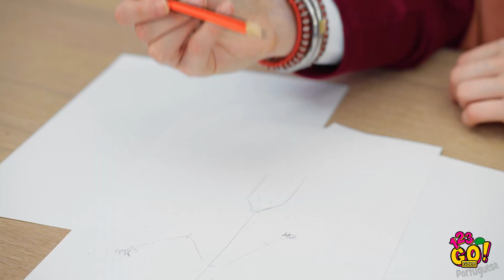MACETES MARAVILHOSOS PARA CHEFS DE COZINHA E INICIANTES! || Truques Úteis Por 123 GO! GOLD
Você fica pra baixo quando alguma coisa dá errado na cozinha? Ah, não chore! Todo mundo faz uma baguncinha de vez em quando! O segredo é ter calma para lidar bem com a situação 🤯

Atenção, comilões! Peguem a receita destas pegadinhas e truques hilários com comida! Se você estiver em busca de jeitos divertidos de pregar peças em seus amigos, fique ligado, pois temos ótimas ideias!

GOLD👑 Portuguese e clique no sininho 🔔 para não perder nenhum vídeo.

MINUTAGENS:
00:00 Pegadinha da Coca-cola
01:59 Pegadinhas divertidas usando comida e imaginação
03:38 Ideias para comer escondido dentro da sala de aula
06:19 Macetes geniais para comilões
10:20 Cenas engraçadas de bastidores